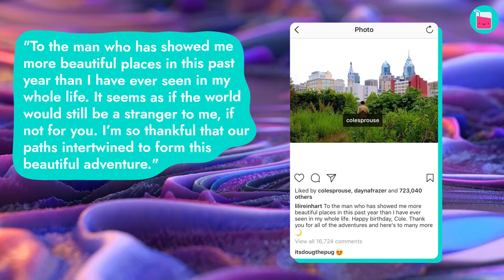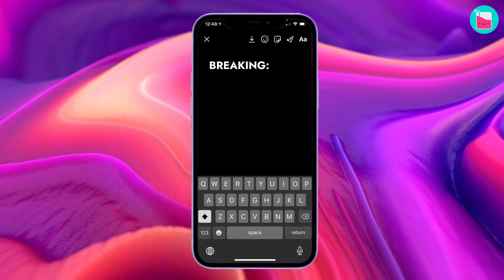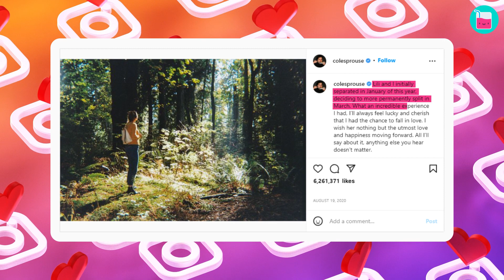Why Cole Sprouse & Lili Reinhart Couldn't Make It Work | Rumour Juice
Cole Sprouse & Lili Reinhart were fan favourite on-screen and off. Fans were devastated when the Riverdale co-stars went their separate ways.
From cyberbullying, -  to Lili opening up about being bisexual, to the real reason behind their breakup. Here is everything you need to know about the once-loved couple.

0:20 What went wrong in a Cole Sprouse and  Lili Reinhart's relationship?
2:00 Why couple never officially confirmed that they are "more than friends"
4:40 Cole Sprouse and Lili ReinhartIntriguing posts on social media
6:50 Cole Sprouse cheated on Lili Reinhart with Kaia Gerber?
8:10 Cole Sprouse and Lili Reinhart break up
9:00 Lili Reinhart comes out as bisexual